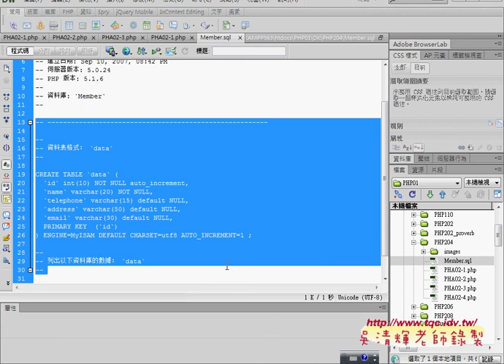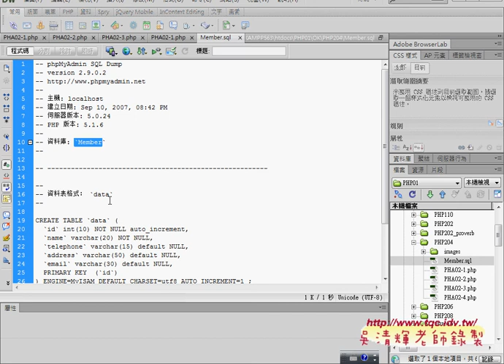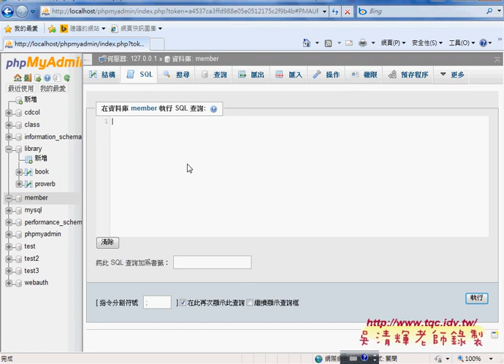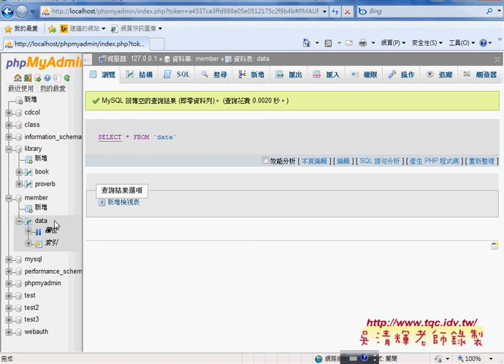06 如何觀看雲端教學與會員管理資料庫建立PHP資料庫與APP開發 吳老師3